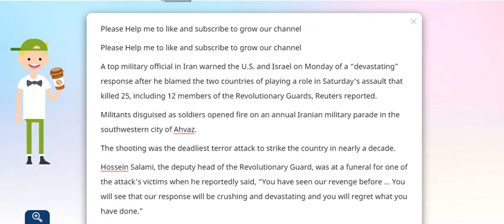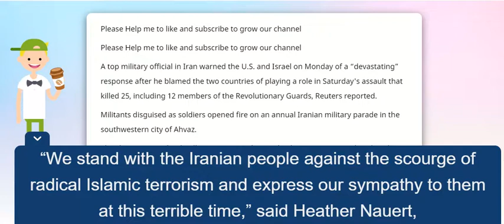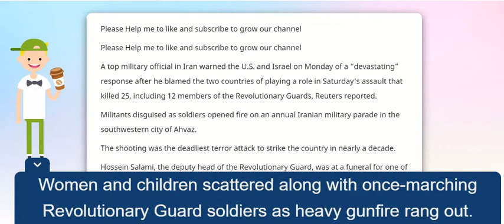Fox News CNN Iran warns US, Israel of 'devastating' response after deadly parade attack, report says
Iran warns U.S., Israel of 'devastating' response after deadly parade attack, report says Source :